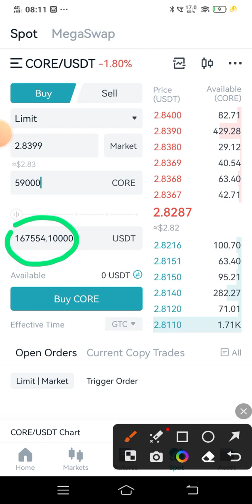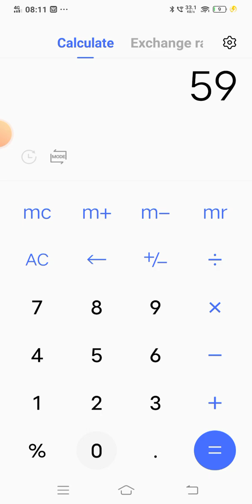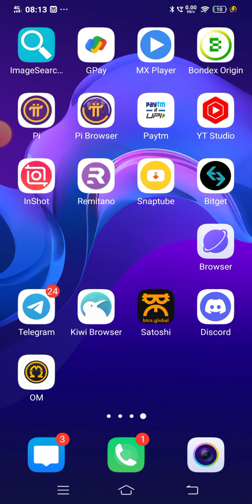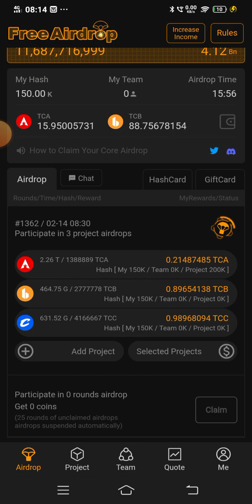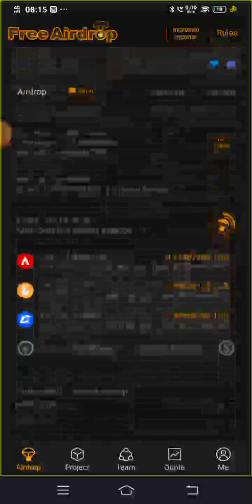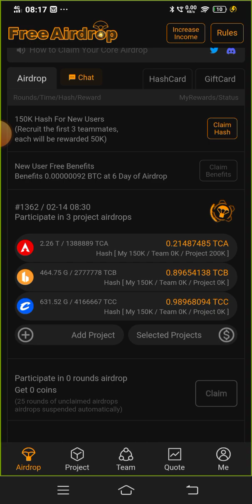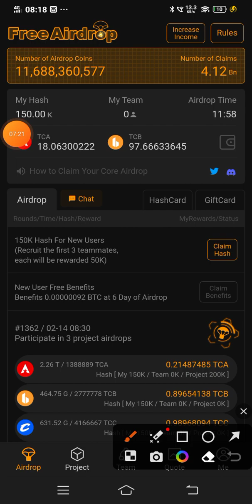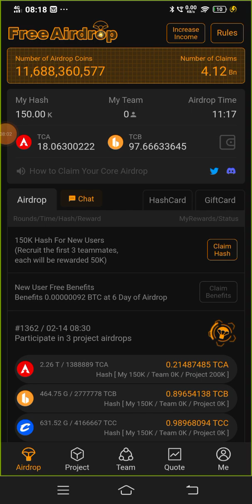3 Big new airdrop profit $1800 || today new airdrop claim token instant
3 Big new airdrop profit $1800 || today new airdrop claim token instant